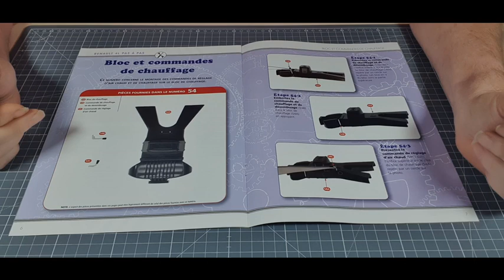altaya montage du numéro 54 de la Renault 4L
montage de la Renault 4L du numéro 32 au numéro 100 de cet superbe collection de chez altaya